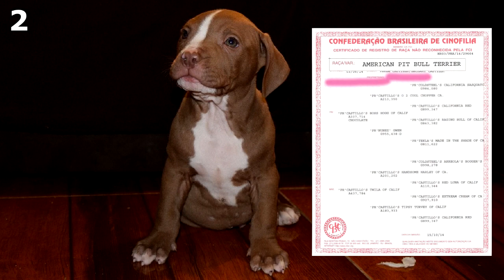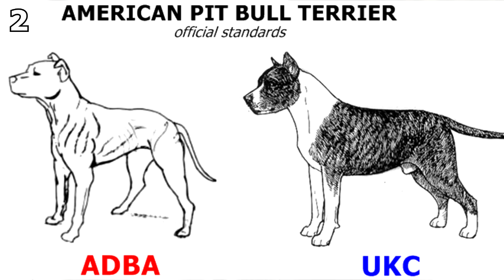CURIOSIDADES sobre o PITBULL + NOVIDADE!!!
Será que você sabe tudo sobre os Pitbulls? Descubra várias curiosidades sobre eles nesse video, inclusive uma novidade fantastica sobre um filme que está para lançar sobre a raça!